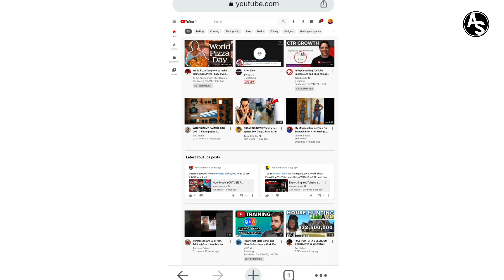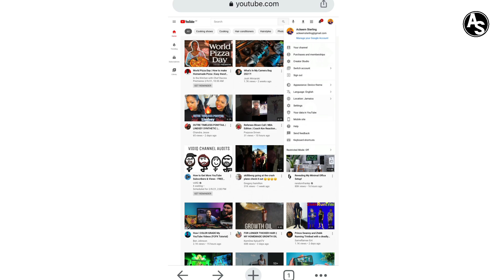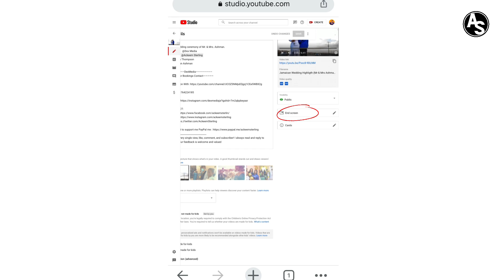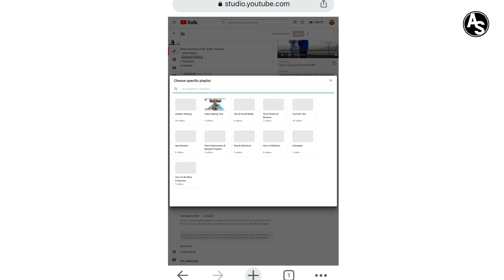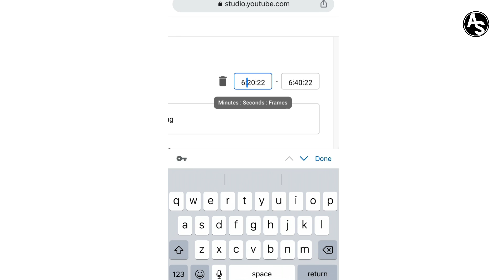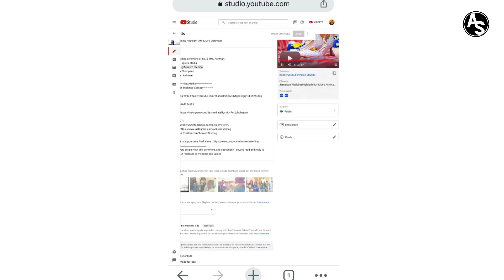How To Add End Screen On YouTube Video With Mobile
In This video I’m showing you guys how to add an end screen to your YouTube video so that you can drive more traffic to your related video on your channel.
This process is very easy all you need is the google chrome app to access the desktop mode version of YouTube on your mobile phone.
Hope this video help these are some related content you might interested in:

Related Content